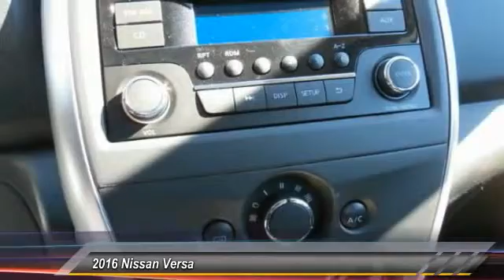2016 Nissan Versa new, Altima, Maxima, Sentra, 370Z, Murano, Fontana, Rancho Cucamonga, Ontario, San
2016 Nissan Versa SV

Fontana Nissan
16444 South Highland Avenue

Pick up this KAD/GUN 2016 Nissan Versa, available today at Fontana Nissan. Featuring Automatic transmission, it has 4 miles. This could be the one you've been searching for.